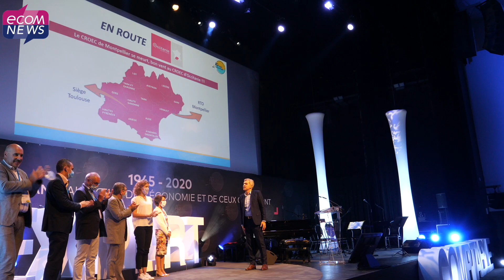L'Ordre des experts-comptables Montpellier fusionne avec Toulouse et réunira 1900 professionnels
La dernière assemblée générale du Conseil régional de l'Ordre des experts-comptables région Montpellier s’est tenue le 11 septembre au Cap d’Agde. Interviews croisées de Charles-René Tandé, Président de l’Ordre au niveau national et de Philippe Lamouroux, Président de l'Ordre des experts-comptables région Montpellier.

Reportage : Denys Bedarride, Fiona Urbain